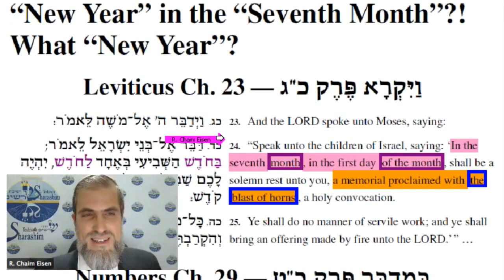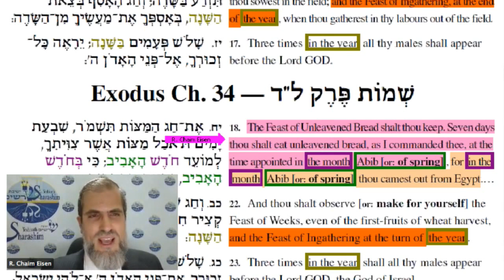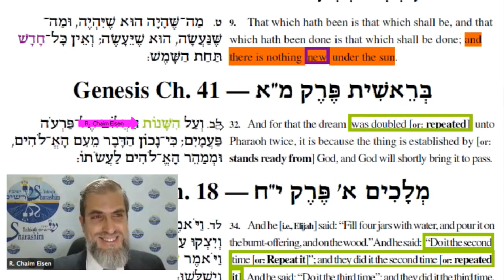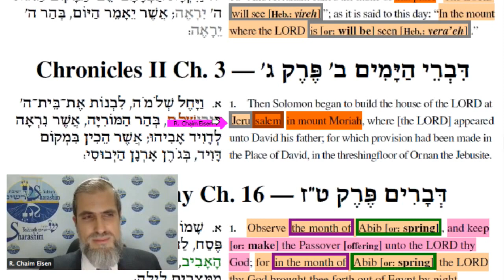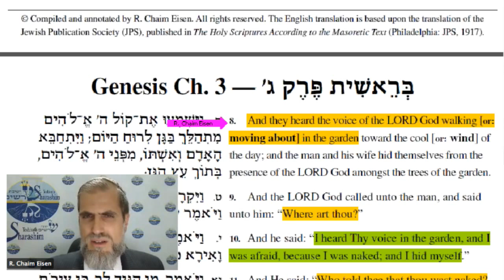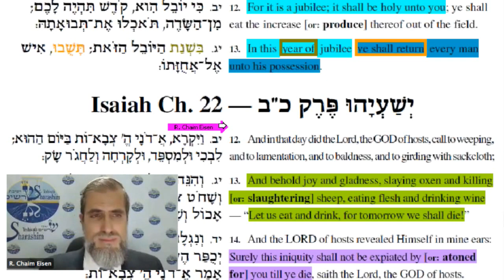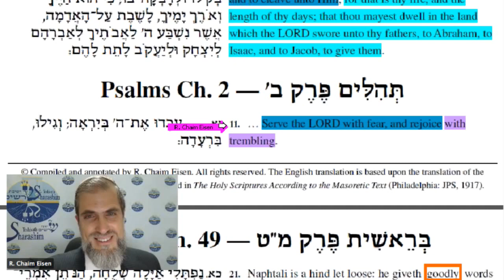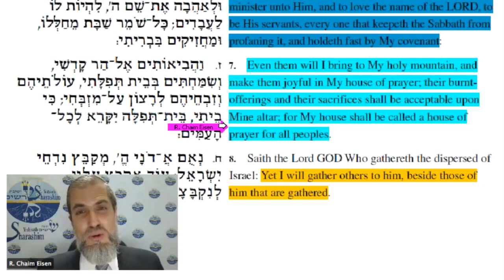"Nieuw jaar" in de "Zevende Maand"?! Welk "Nieuw Jaar"? (met vertaling Nederlands/Dutch)